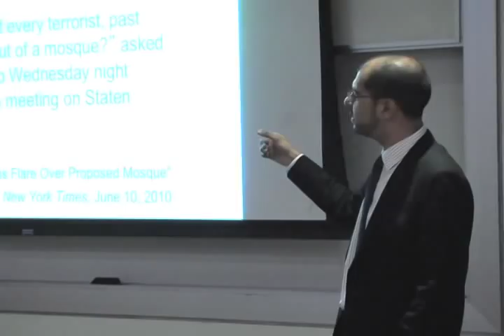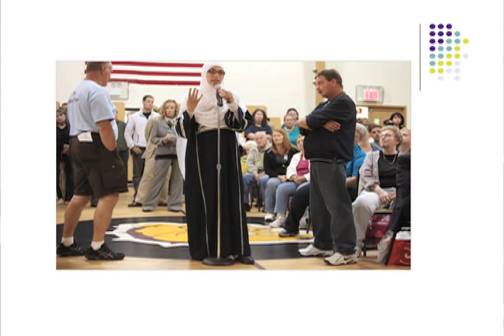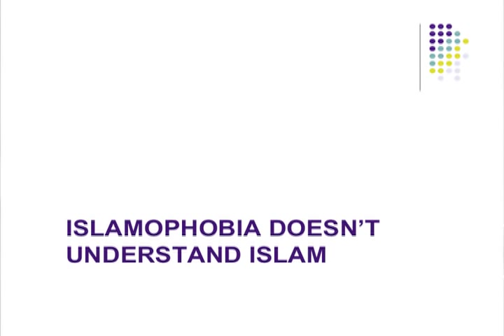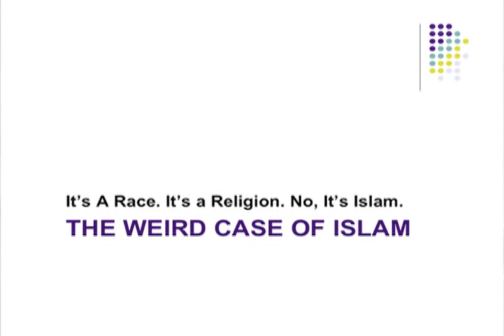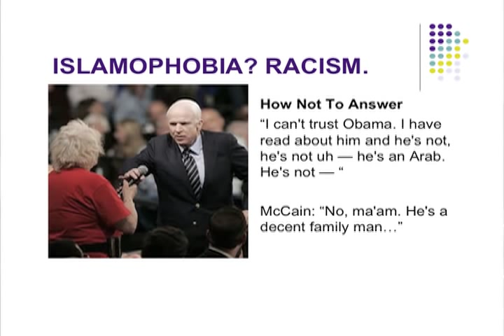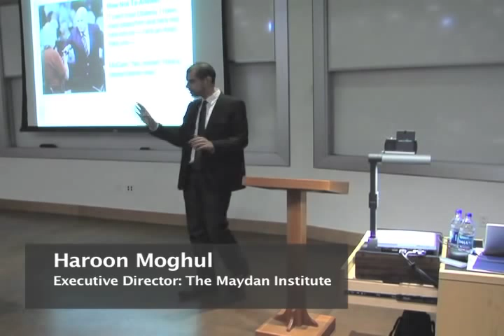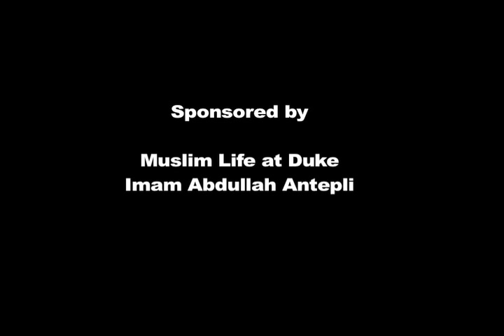Part 1: Haroon Moghul on "Islamophobia: The New Face of Discrimination"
This is part one of a lecture titled "Islamophobia:The New Face of Discrimination", which was delivered by Haroon Moghul (read more below) at Duke University on March 18, 2011. This lecture was part of Islamic Awareness Month, organized by the Muslim Life at Duke.

"Haroon Moghul is Executive Director of The Maydan Institute. He served as Director of Public Relations at the Islamic Center at New York University (NYU) from 2007 to 2009. Mr. Moghul holds an M.A. in Middle East and South Asian Studies from Columbia University, where he is currently a Ph.D. candidate. His fields of study include Muslim nationalism in South Asia, colonial and post-colonial Islamic politics and the development of the Indian Ocean economy."

"Mr. Moghul's sermons and lectures are included in the Islamic Center at NYU's new media services, which average over 30,000 unique downloads per month from over 120 countries. His academic engagements include Columbia University, the University of Pennsylvania, the University of Michigan, the University of California-Berkeley, and the University of Minnesota. Mr. Moghul has been interviewed by or otherwise featured on CNN, al-Hurra, The History Channel, ABC-7, Voice of America, National Public Radio (NPR), UN Radio (Arabic), The New Yorker, TIME, the Guardian, and The National (Abu Dhabi).

Formerly contributing editor and end-page columnist for Islamica Magazine, Mr. Moghul maintains a popular blog, Avari, which won several Brass Crescent Awards, including wins for Best Muslim Blog, Best Thinker and Best Writing. His essays and articles have been published in a variety of international media, including Pakistan's Dawn and The Friday Times, as well as American media, including Tikkun and Religion Dispatches. He prepares policy reports and analyses for Tabah Foundation, an Abu-Dhabi based think-tank devoted to bridging Muslim tradition and contemporary Western politics and thought. Mr. Moghul's first analytic brief, published in English and Arabic, considered the role of Muslim scholars in encouraging dialogue with the United States. His first novel, The Order of Light, was released by Penguin Global in 2006. A French translation, Comment j'ai échappé à l'Ordre de lumière, was published by Cherche Midi in 2007.

Haroon Moghul has been selected as one of over 500 global Muslim Leaders of Tomorrow (MLT) and participated in the MLT Conference in Doha, Qatar (2009). Mr. Moghul will be presenting his research into the effects of new media at the Parliament of World Religions in Melbourne, Australia."